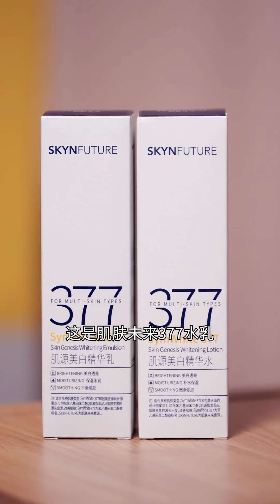囂張組長公報私仇欺負新來實習生，殊不知其閨蜜是公司總裁，當場將他全行業封鎖！